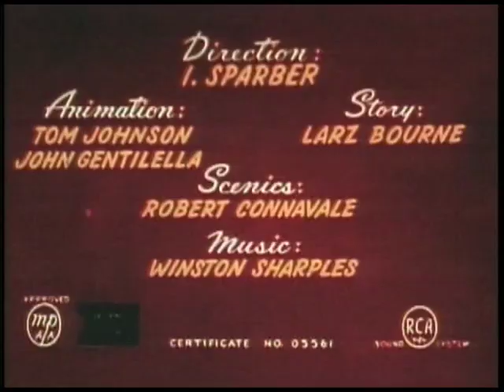Popeye Bride and Gloom (1954) (Remastered)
Popeye is marrying Olive tomorrow; he's ecstatic. She has a dream of the future, including twin sons who prove to be a real handful. When Popeye comes by the next morning, he gets a frosty reception.